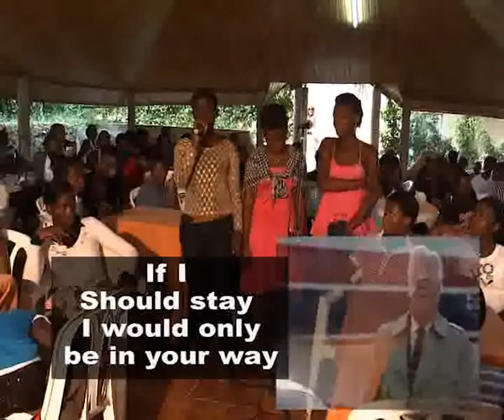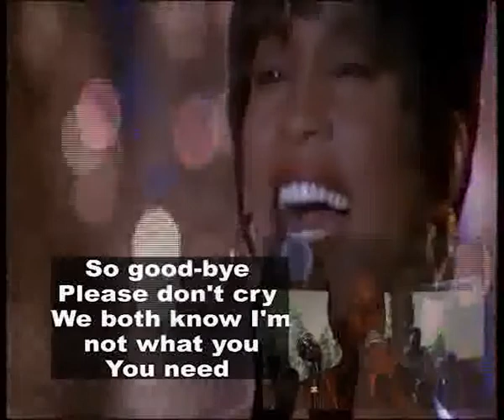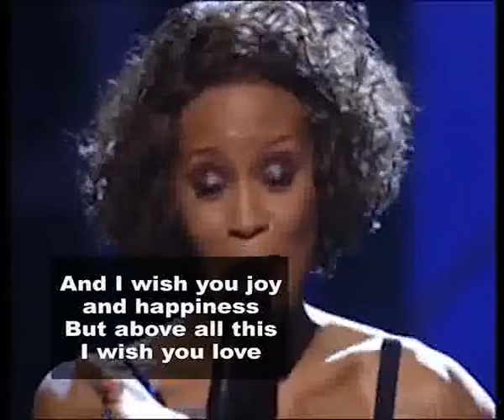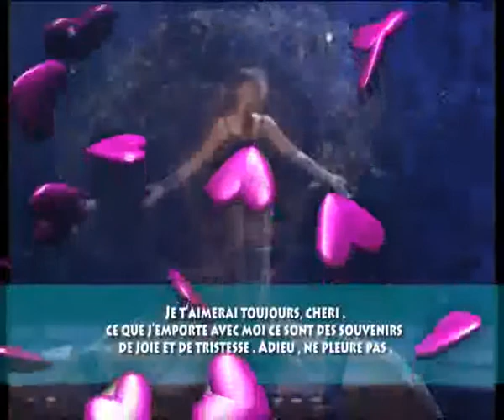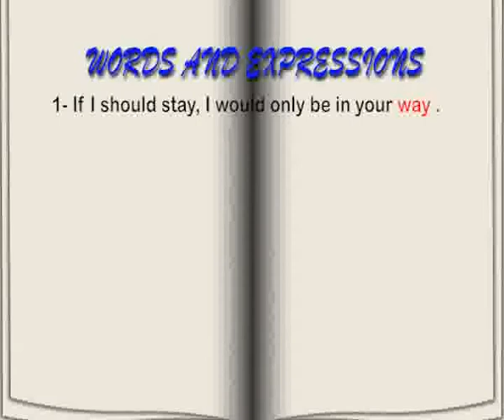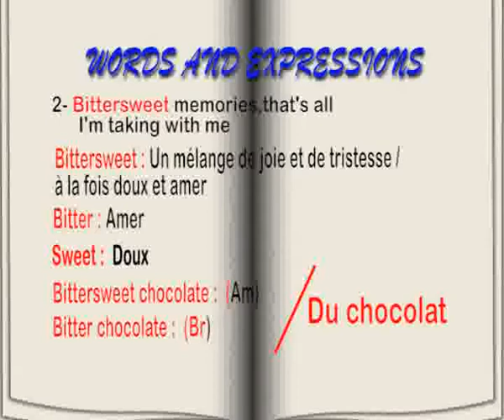Valentine Day with St Pierre Charles 2 Students'.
Hello RTI2